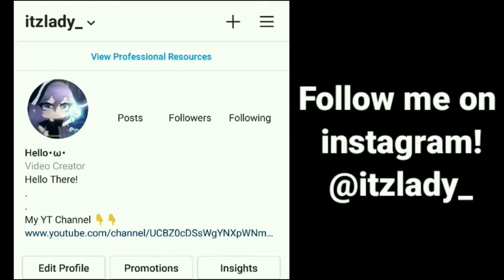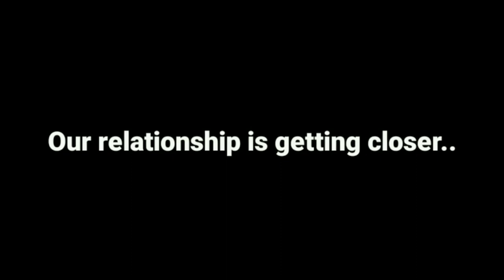THE EMOTIONLESS SOFTIE (VOICE ACTED)! YASUSSY VA AND VELVET COLAB